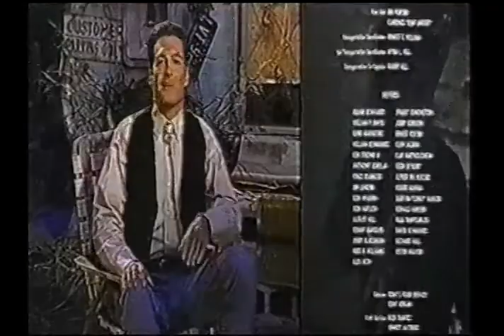MonsterVision w/ Joe Bob Briggs - Troll (Host Segments)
RIP John Carl Buechler